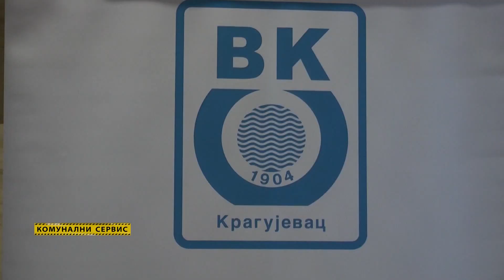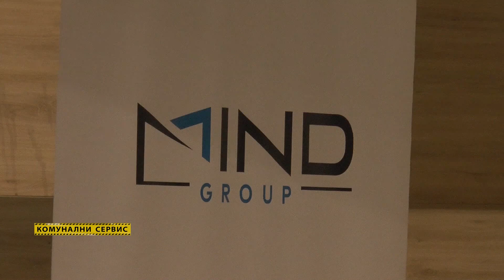Komunalni servis: 53. Konferencija o vodama u Kragujevcu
Teme konferencije su sistemi za prečišćavanje otpadnih voda, komunalni i čvrst otpad.